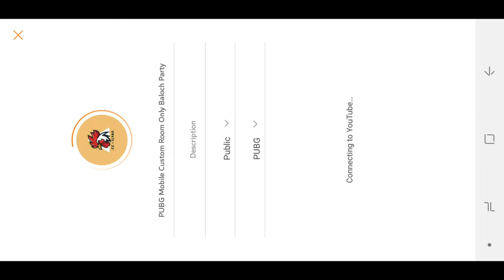PUBG Mobile Custom Room Only Baloch Party